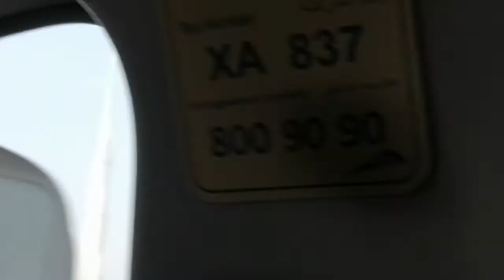Dubai taxi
Dubai entrance
       Taxi